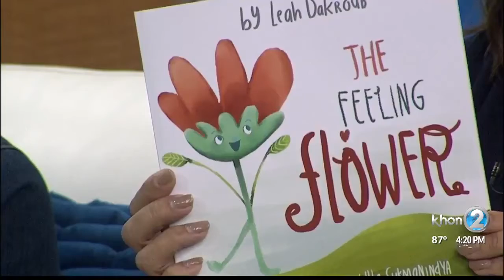Leah Dakroub on Living 808